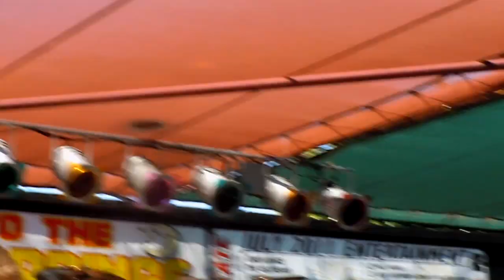Iron Maidens - Only The Good Die Young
Santa Fe Springs CA  6/25/2011